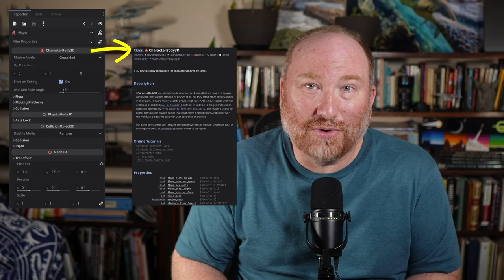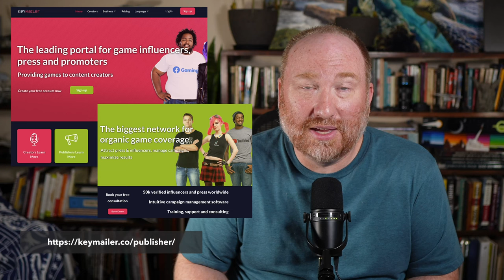Developers: Pivot to video games?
Should you make a video game? In this video we look at the pros and cons for making a video game, tools, how to approach getting started, and some tips for marketing.

Table of Contents:

01:00 - Pros for making a game
01:13 - Cons for making a game
02:32 - Game development tools
05:45 - The game not to make
07:39 - Marketing
09:14 - Mobile and console?